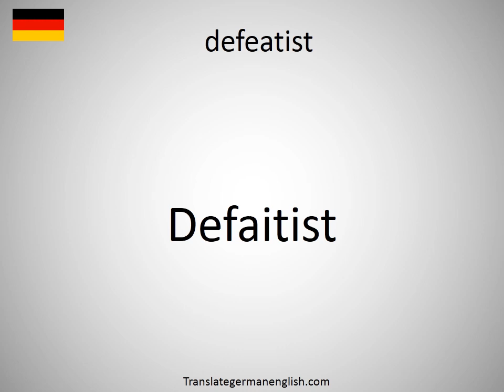How to say defeatist in German? (Defaitist)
How to say defeatist in German? Learn the pronounciation defeatist! How to Pronounce defeatist. Expand your vocabulary, learn German words. Practice German online. Use this free pronunciation guide to practice words at a time. Learn German for free. Thank you for viewing, please like or subscribe! hoe om te sê, si të thuash, እንዴት እንደሚናገር, wie sagt man, comment dire, come dire, como dizer, как сказать, nasıl denir, cómo decir, 怎么说, πώς να το πω, hoe zeg je.